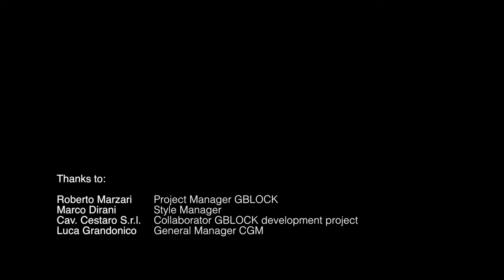Automated Concrete Block Casting, Concrete Release Agent Application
This weeks post comes from CGM Machines and Moulds for Concrete Products

CGM block making machines are designed to make vibro-pressed hollow blocks, interlocking blocks, pavers, a variety of special products and custom made-designs.

CGM interchangeable moulds are designed to meet any customers’ need and specifications.

CGM Block Machines are easy to use, reliable and with a high production capacity.

CGM block machines produce high quality products with international standards, drastically cutting down labour costs.